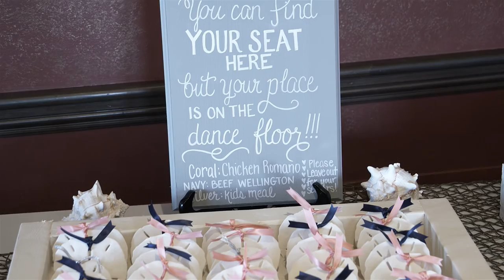Wedding at Lenape Heights Golf Resort - Pifemaster Productions Disc Jockey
Wedding reception at Lenape Heights Golf Resort for Alyssa and Brock. Read all about their wedding day and watch video highlights